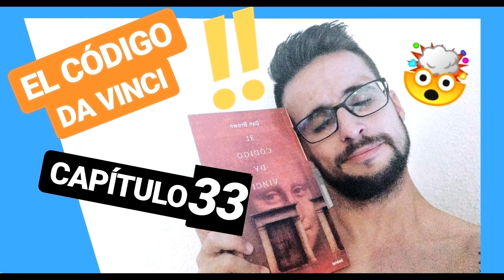EL CODIGO DA VINCI {CAP. 31-35} |audiolibro español| [DAN BROWN]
EL CÓDIGO DA VINCI POR CAPÍTULOS. Desde el capítulo 31 hasta el capítulo 35. DAN BROWN

CLUB DE LECTURA EN TWITCH!

El código da Vinci
Mi micro (Yeti)
Mi cámara (directos)
Mi cámara (Grabación)
Monitor Secundario
Leds habitación